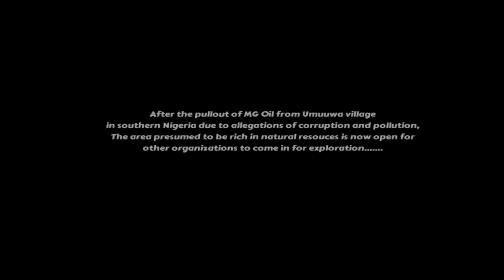Mind Dead ★ GAMEPLAY ★ GEFORCE 1070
Play as Max Cooper, an SSF agent whose journey to a deserted oil producing community with a group of scientists has led to an outbreak of infection back at their research facility.
Fight hard for survival as you battle the hordes of fierce infectees in this action survival game.

- A third person survival action game.
- Campaign mode (Main story mode)
- Lockdown mode (Choose from two different playable characters)
- Game saves automatically at every checkpoint.